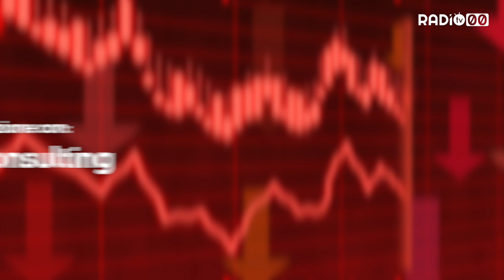ECONOMIA PRIMA E DOPO - 23 Aprile 2020